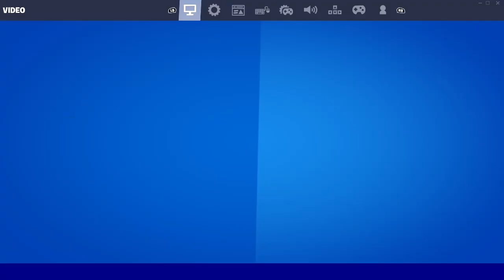*RARE* FALLEN LOVE RANGER PACK RETURNS!! (2,000 V-BUCKS QUEST PACK)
The Fallen Love Ranger Pack is BACK - Complete Fallen Love Ranger Quests to unlock 2,000 V-Bucks NOW!!

NEW Fortnite Item Shop RIGHT NOW for February 7th, 2022!